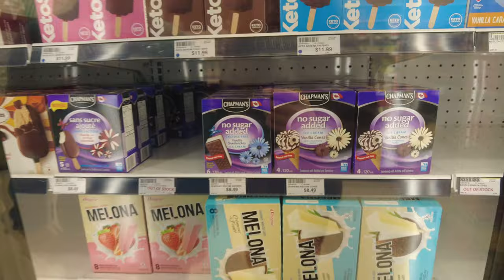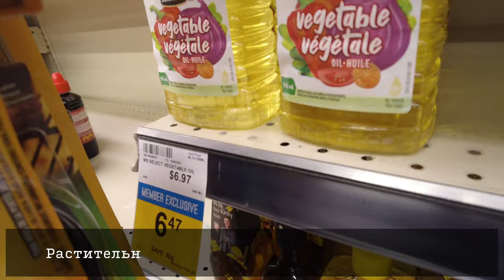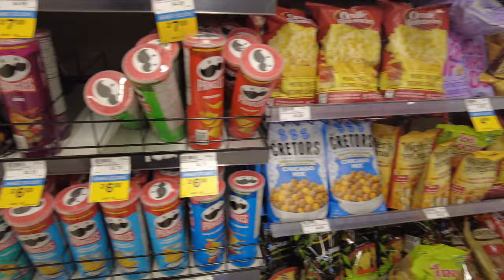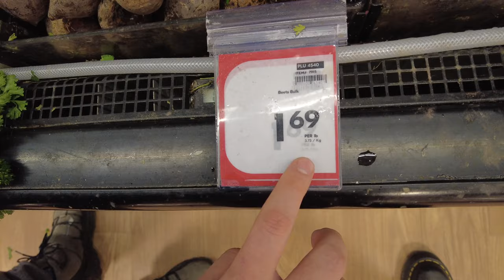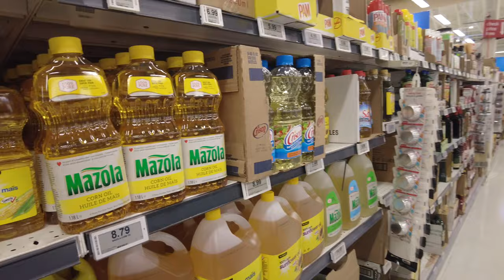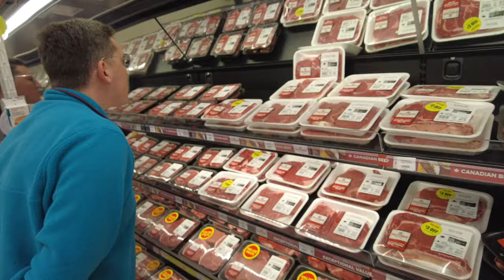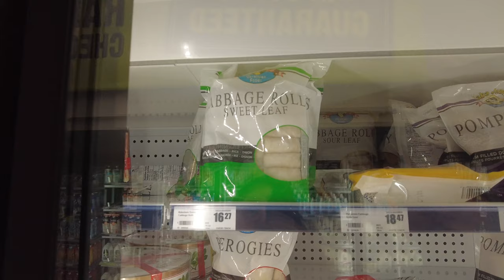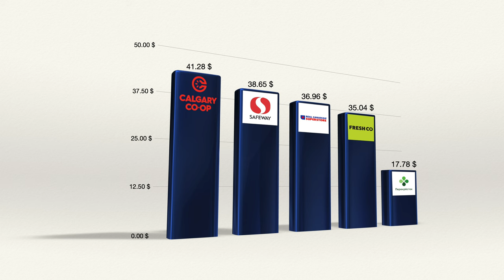Цены на продукты в Канаде. Сравнение канадских и российских супермаркетов по индексу борща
Стало интересно сравнить цены в разных канадских супермаркетах между собой и сравнить с российскими. Обошли Co-Op, Safeway, Real Canadian Superstore, FreshCo и оценили их по стоимости супового набора для приготовления борща. Что из этого получилось и как цены соотносятся с Россией, смотрите в выпуске.

00:00 - Calgary Co-Op
14:00 - Safeway
19:35 - Real Canadian Superstore
23:54 - FreshCo
27:55 - Выводы